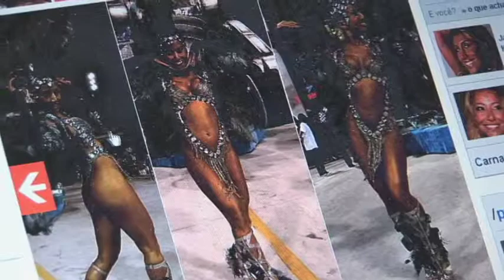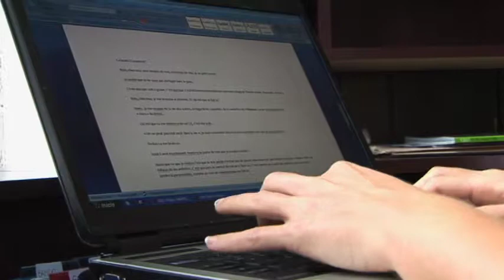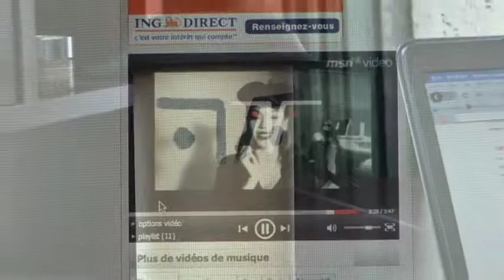Les Deux Tania